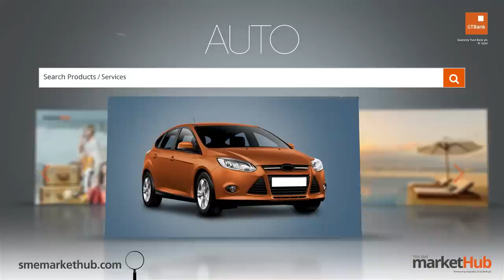GTBank Lagos Fashion & Design Week 2014 - Washington Roberts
The GTBank Lagos Fashion & Design Week 2014 is over. But don't be upset if you couldnt make the show. Tune in to watch all the highlights from the runway. In this video we have the runway styling of "Washington Roberts".